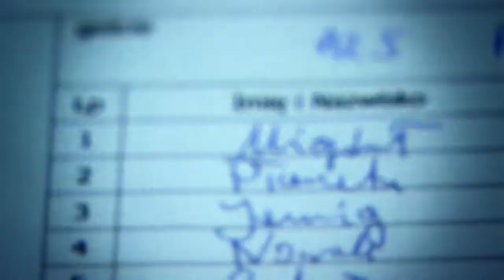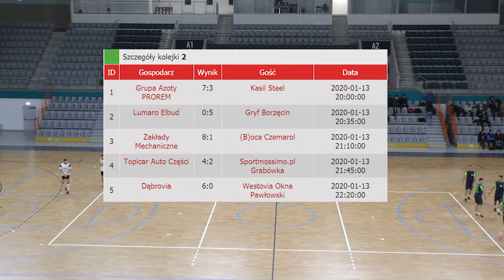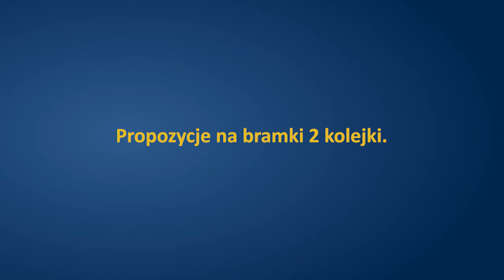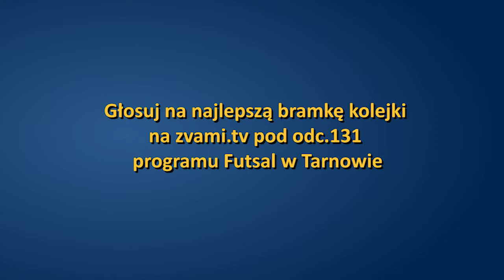FUTSAL W TARNOWIE - sezon X - ODC. 131 - zvami.tv